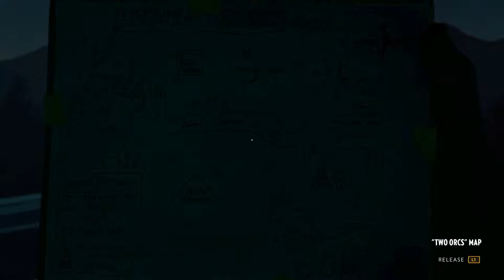Let's Play Firewatch: Rollie Fingers - Episode 6 - PRP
We wont lie, we aren't HUGE fans of baseball.

Be a Paper Robot today!

Check out PRP on social media!

Paper Robot Plays is a Let's Play channel boasting unmatched British humour and gameplay videos... well some of those things are true!